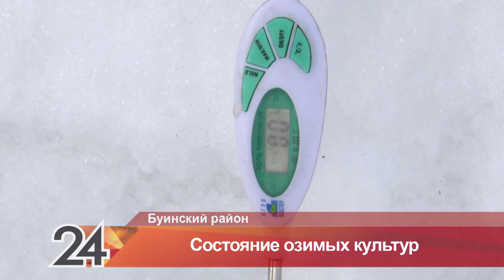Зерно сомнения. Что будет с озимыми? Главные новости от 29.03.24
00:00 Добрый день!
01:30 Когда начнется посевная в этом году?
02:03 Как готовят технику к весенним полевым работам?
04:12 Как решить проблему нехватки кадров в сельском хозяйстве?
07:13 Как внедряются высокие технологии в сельское хозяйство?
09:25 В каком состоянии сейчас озимые?
10:54 Озимая пшеница является стратегической зерновой культурой для России. Для каких целей она используется?
13:12 Какие сорта озимой пшеницы у нас возделываются? Это сорта отечественной или иностранной селекции?
14:49 Сколько площадей отведено под яровой сев?
16:30 От чего зависит урожайность? Как может отразиться поздняя посевная на урожае?
17:25 Какую поддержку оказывает государство фермерам?